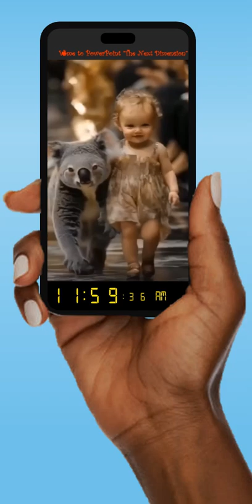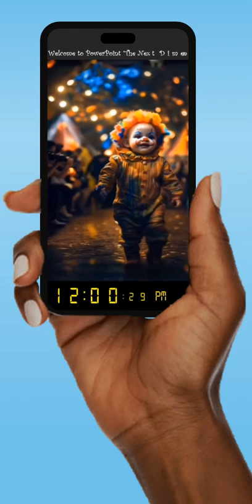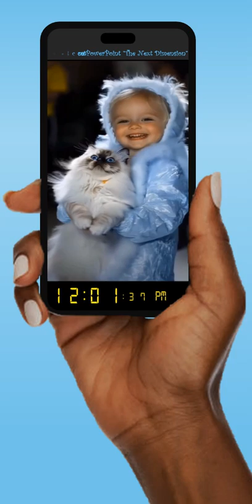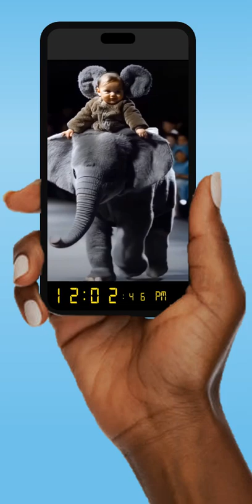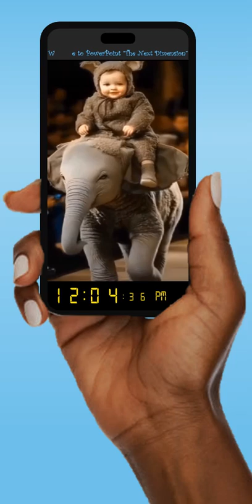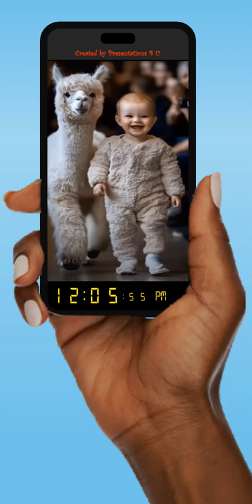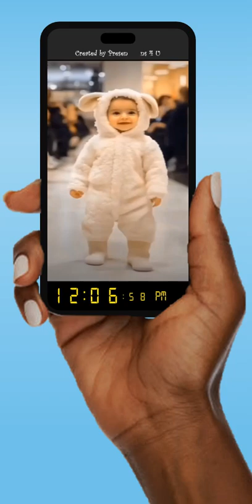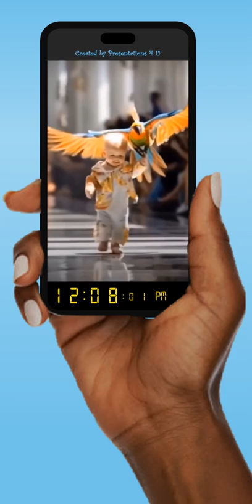Kids with Friends - Hold Cell & Clock